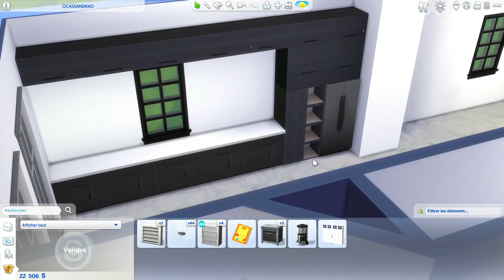Je construis une maison pour une abonnée ! Les sims 4 🤩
Hey !  Aujourd'hui je construis une maison selon les critères d'une abonnée !
Si toi aussi tu as envie que je construise la maison de tes rêves, n'hésite pas à liker la vidéo pour qu'elle arrive à 2000 j'aime 🥳

▶TOUCHES et CODES  DE TRICHE :
- ctrl + shift + c = ouvrir barre de codes
- testingcheats true = activer les codes
- bb.moveobjects =  déplacer les objets en dehors des grilles
- bb.ignoregameplayunlocksentitlement = débloquer les objets de récompenses
- maintenir alt = déplacer précisément un objet
- 9 (chiffre au-dessus des lettres) ou ALT + 9 = élever un objet
- 0 ou ALT + 0 = abaisser un objet
- touche ) = réduire la taille d'un objet
- touche ^ = augmenter la taille d'un objet
- touche ? ou , = tourner un objet/sol vers la gauche
- touche . ou ; = tourner un objet/sol vers la droite
- activer les objets cachés : "bb.moveobjects" + "bb.showliveeditobjects" + "bb.showhiddenobjects" + (**DEBOGAGE** dans la petite barre de recherche des objets)

Pour plus d'informations sur mon bureau debout, vous pouvez consulter ce lien 🔽

▶Origin ID : cassandradurot